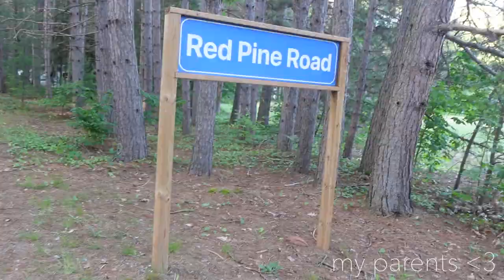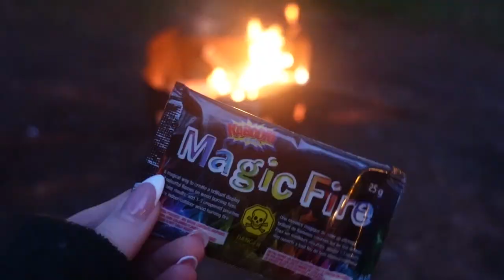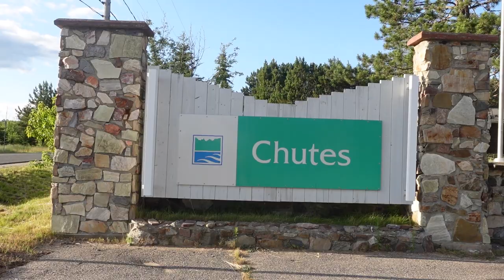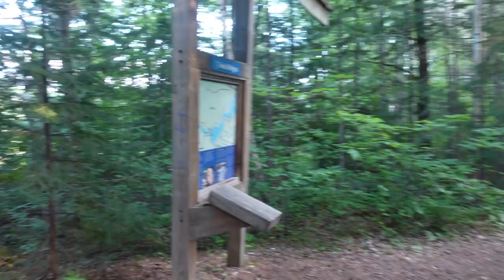CAMPING AT CHUTES + my summer essentials ♡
Here are my 9 essential items that I mentioned in my vlog ♡

2. Sunglasses (I couldn't find the exact same ones, mine are Prada but here's something close to mine shape wise)
4. Brazilian Bum Bum Cream